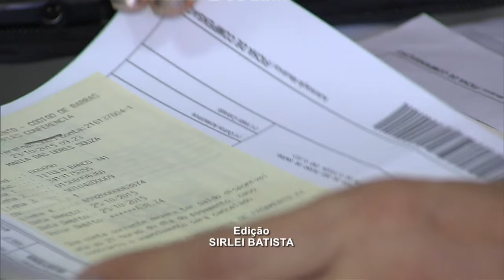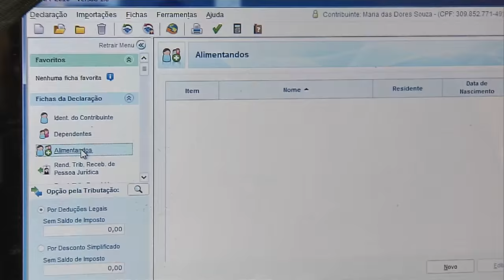Começou hoje prazo de entrega da declaração do imposto de renda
NBR NOTÍCIAS: 01.03.16 - Começou hoje o prazo de entrega da declaração do imposto de renda. Este ano a Receita Federal espera receber 28,5 milhões de declarações até 29 de abril.